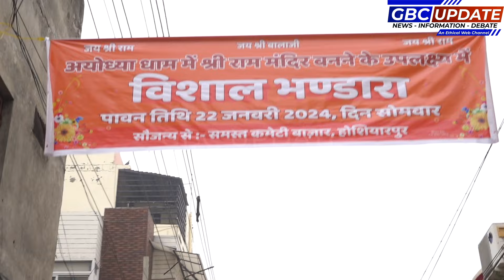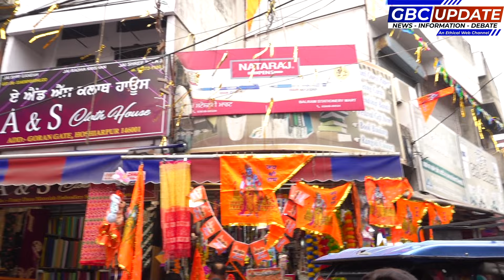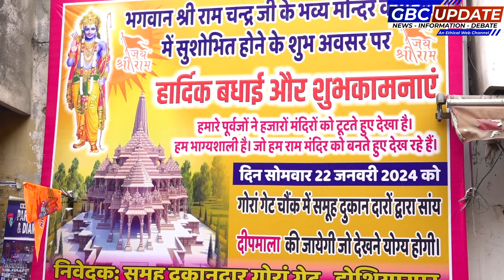SANATAN SANSKRITI KO JAANIYE ...